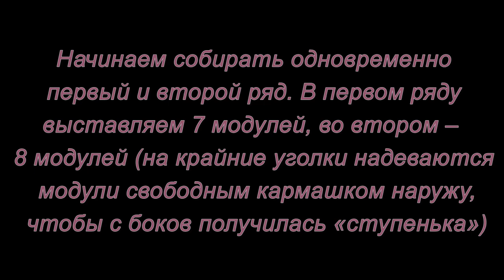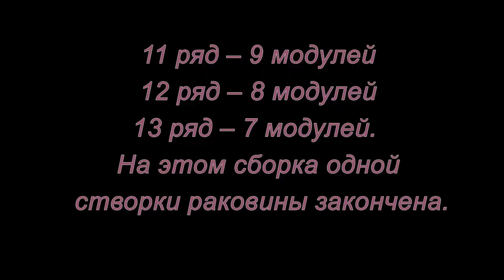Модульное оригами. Ракушка. Мастер-класс.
Из модулей оригами можно сделать не только отдельные фигуры, но и целые композиции. В этом мастер-классе мы сделаем первый элемент для такой летней композиции. С этой задачей справится даже ребенок...